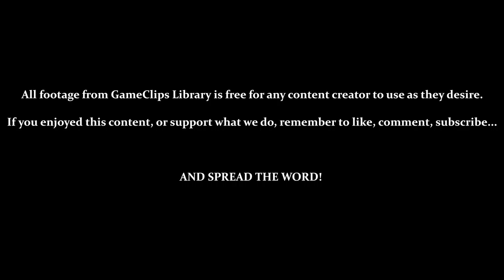Gain Ground (SMS) — The Near Future — GameClips Library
This Clip's Contents:
- Round 4 — The Near Future
     - 0:16 — Stage 1 (Cluster & Rifle)
     - 1:58 — Stage 2 (Ninja)
     - 4:19 — Stage 3 (Boomerang & Rifle, Mostly)
     - 7:18 — Stage 4 (Cluster, Mostly)
     - 8:15 — Stage 5 (Missile)
     - 9:22 — Stage 6 (Rifle)
     - 9:57 — Stage 7 (Cluster)
     - 10:43 — Stage 8 (Cluster & Missile)
     - 11:37 — Stage 9 (Cluster & Grenade)
     - 13:10 — Stage 10 (Missile, Spear, & Boomerang, Mostly)

Miscellaneous Content:
- Stage 2 — Realizing Halfway through that Enemies Can Be Killed